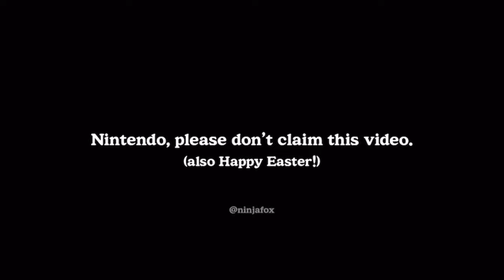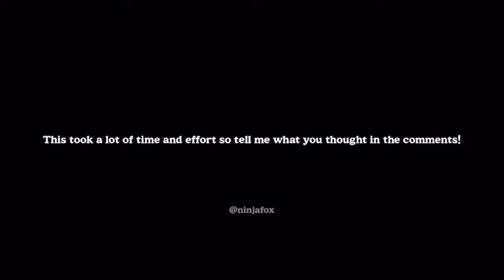The Super Mario Super Stop-Motion Movie (Mario & Luigi VS Bowser)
Hello, by the time you watch this video, it will be either Easter, or past it already. Happy Easter Regardless!

The Super Mario Movie line of Action Figures were released and with the Mario Movie coming in theaters later this year, it’s time to make a fan stop motion movie starring Luigi, Mario, and Bowser. Luigi and Mario must battle off a dangerous foe that randomly attacks them, the king of the Koopas, Bowser! Will he yield? No, I don’t think he will.. Watch to find out what happens next!

Go follow my cousin on twitch!
Special Thanks!
Thanks you BMJ 2.0 for making the outro beat for me,